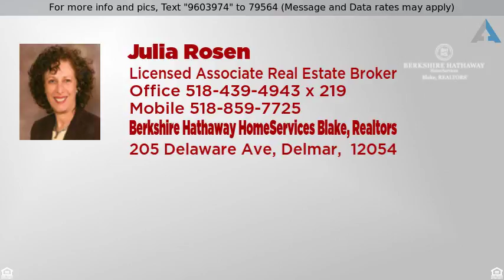Priced at $310,000 - 154 LANCASTER ST, Albany, NY 12210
2 Family - Albany, NY

Center Square Brownstone/Brick Large Tnhs. 2 huge Duplexes (2 fls per apt). Upper duplex lease ends 5/1/2018. Loft-like contemporary style. Original mantels, HI ceilings, exposed brick, tall windows, fr. doors. Beautiful ALL ceramic tile fl in lower Duplex. Sep. utilities paid by tenants. Brick patio. Serene 1-way block. Light & Sunny!